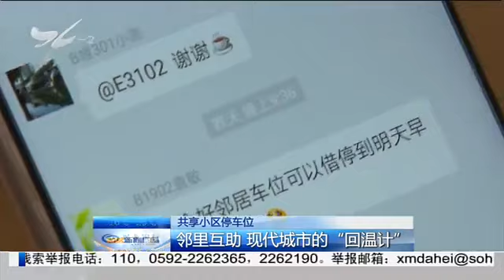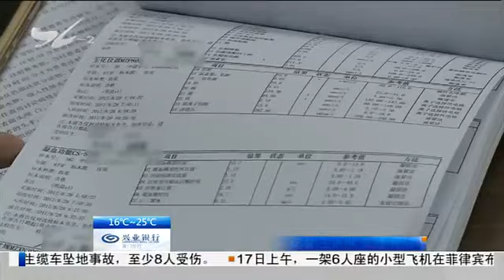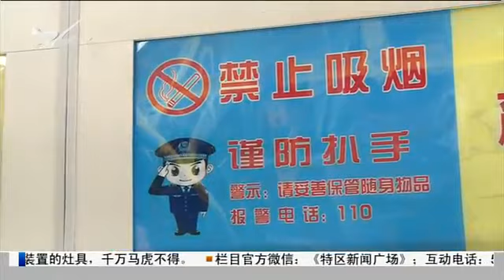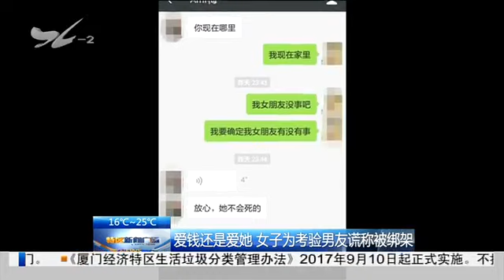特区新闻广场 2018.3.18 - 厦门电视台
共享小区停车位：邻里互助 现代城市的"回温计"

　　公交车当货车 615路变成"海蛎车"

　　公交"便民" 也要"文明"乘坐 接下来将对乱象进行整治

　　"水中毒"引发医患纠纷 医调委调解成功

　　"二月二 龙抬头"：闽南民俗拜土地公 期许美好生活

　　协助警方擒获小偷 公交司机义举获赞

　　谎称车辆故障闯关 四名司机酒驾醉驾被查

　　爱钱还是爱她 女子为考验男友谎称被绑架

绿色小常识 一棵可以发电的"树"